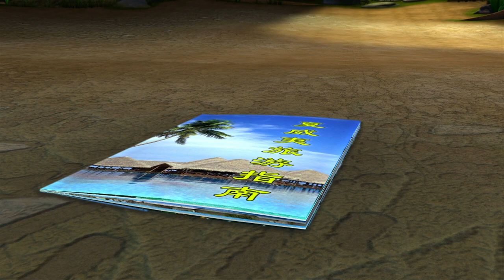Brambles's Vacation In Hawaii🌲🎉🐻 AUTUM PARTY 🏆 Boonie Bears: To the Rescue | Full Movie 1080p🤡🤡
[00:00:08] - Brambles's Vacation In Hawaii
[00:10:11] - The Werewolf
[00:20:14] - The Way We Were
[00:30:17] - A King's Lament